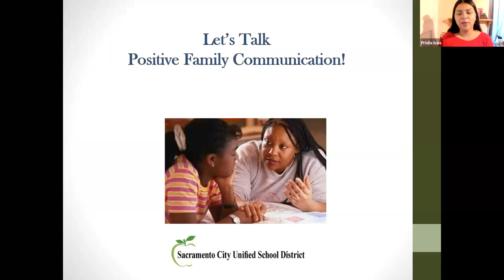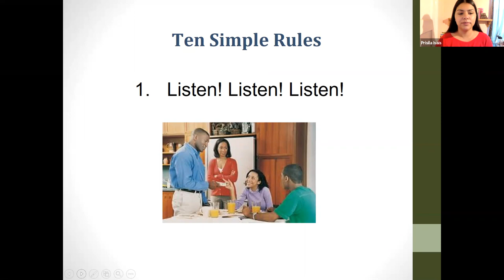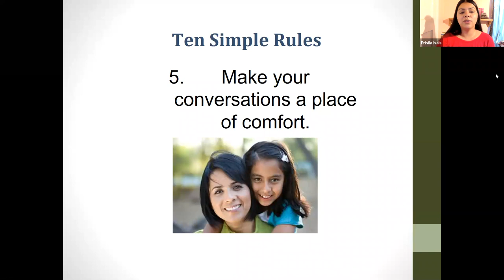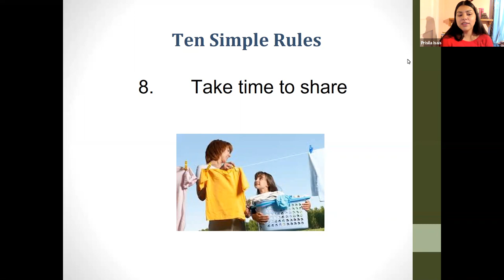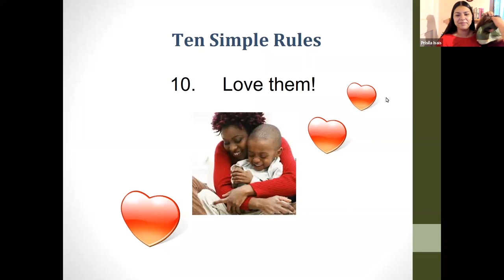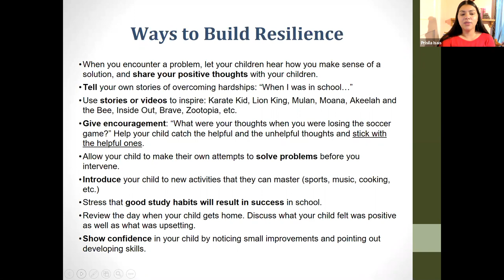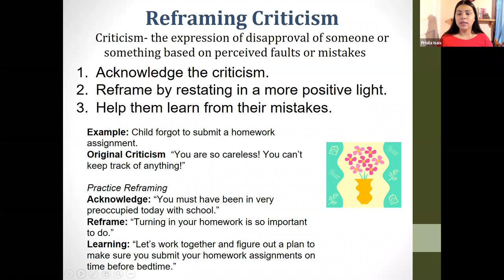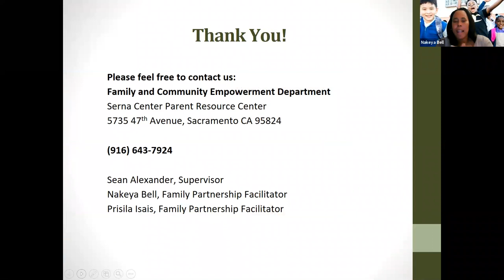FACE Positive Family Communication Presentation